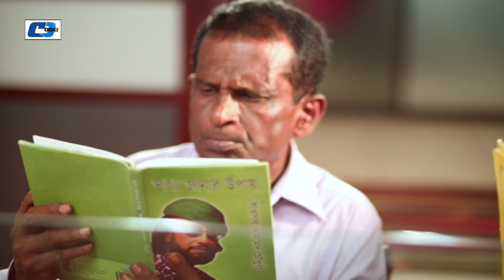কল্পনা ও বাস্তবের এক নয় | Rashiman | Bangla Funny Scene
Natok : Rashi Man
Directed : Muhamud Nazim Uddin Raju
Starring : Hasan Masud, Orsha, Kochi Kondokar, Kazi Asif, Motiur Rahman, Anika, Arafat Sajol, Probir Kumar Das
Story : Muhamud Nazim Uddin Raju
Language : Bengali
Label : Cd Choice